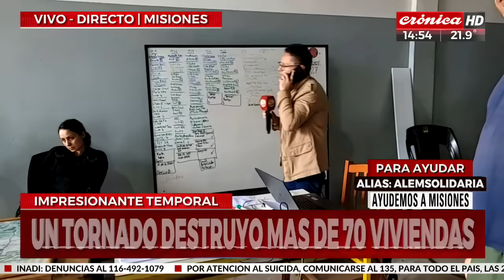Un tornado provocó destrozos en el sur de Córdoba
La cola de un tornado provocó la caída de árboles, techos volados, postes de luz caídos y otros daños devastadores, afectando al menos a 70 viviendas.